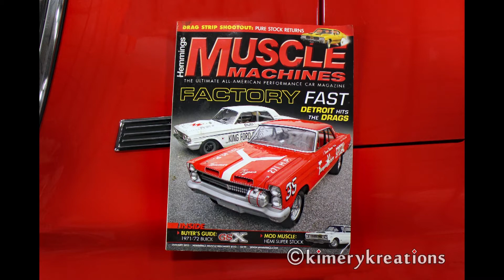1965 Mercury Comet Cyclone GT 289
1965 Mercury Comet Cyclone 289 owned by Ed Nadeau. Photographed at the Monroe Auto Swap Meet & Car Show in Monroe, Michigan on April 10, 2022. This is without a doubt one of the best cars in the show.
Mercury called it an "enthusiast's dream car in every detail," which proved closer to the mark than most such claims.
A console separated the bucket seats, which held upholstery of pleated crinkle-grain vinyl and faced a wood tone three-spoke steering wheel. Special chrome-plated wheel covers wore bright lug nuts. Mercury Comet Cyclone's standard 289-cid V-8 earned a boost to 225 bhp and 305 pounds/feet of torque, running with a four-barrel carburetor and 10:1 compression.